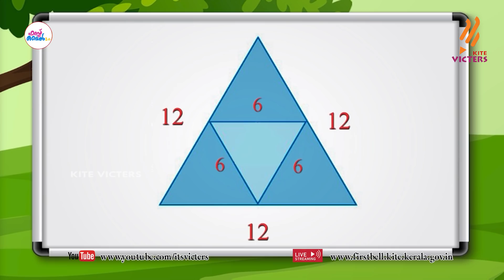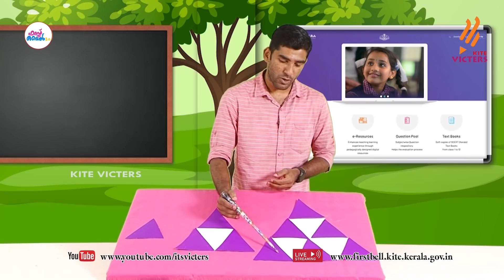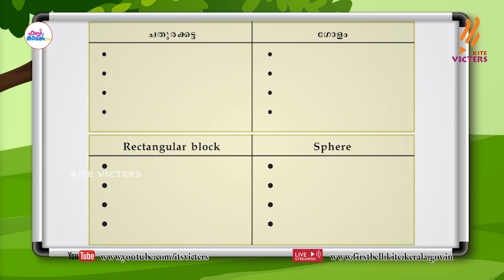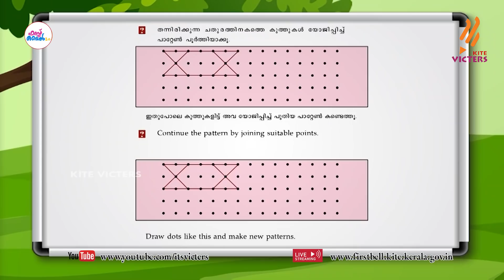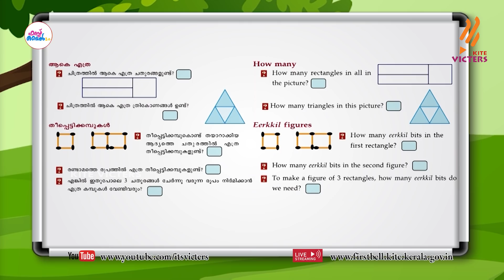First Bell 2.0 STD 04 Mathematics Class 42